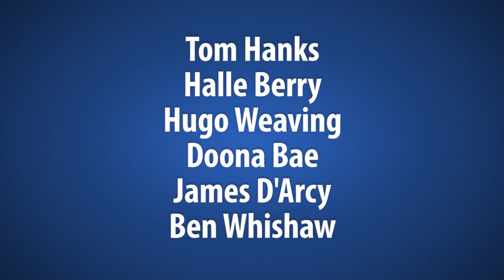Wie Tom Hanks den Kritiker killte | Cloud Atlas Interview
Wie im Epos Cloud Atlas erwartete uns auch im Interview eine große Besetzung: Tom Hanks, Halle Berry, Hugo Weaving, Ben Whishaw, Doona Bae und James D'Arcy standen uns Rede und Antwort.